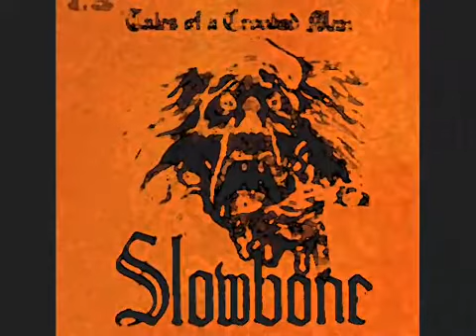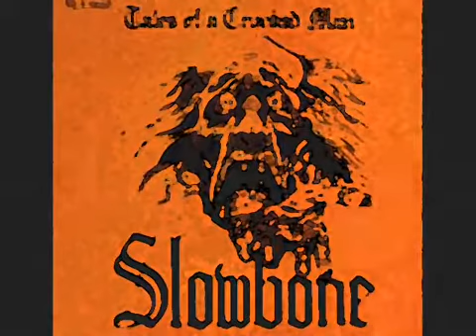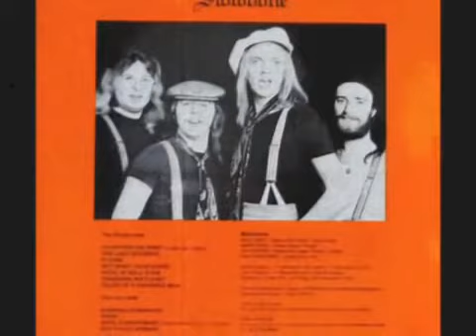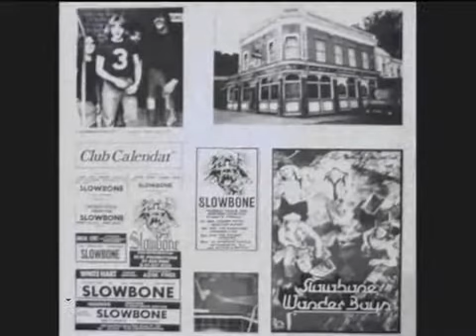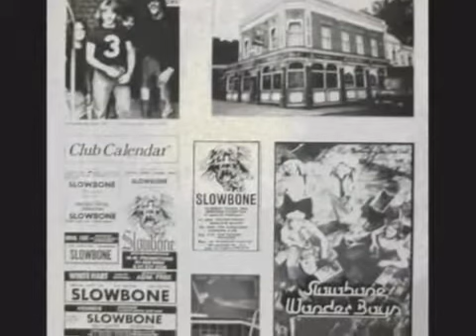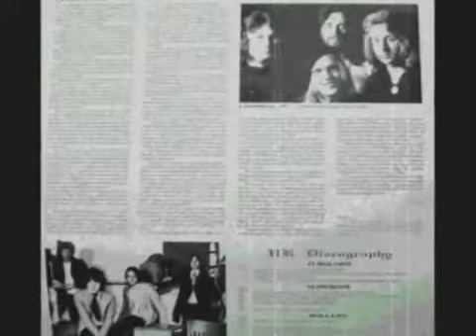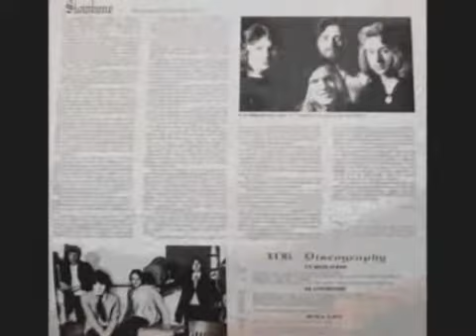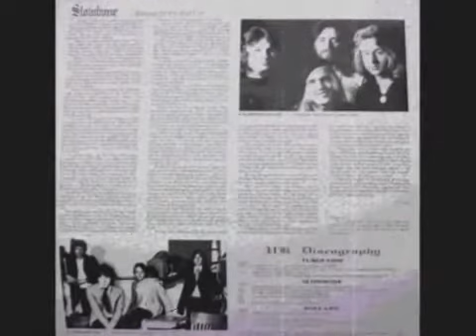SLOWBONE -- Tales Of A Crooked Man 1972 74 🇬🇧 Hard RockHeavy.